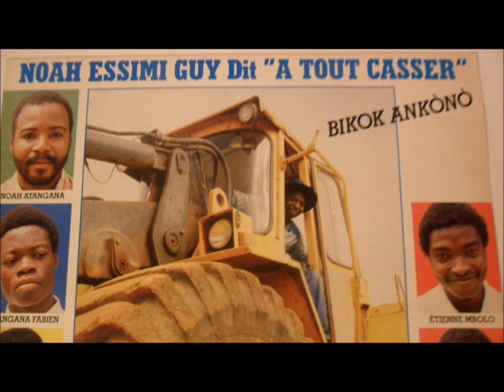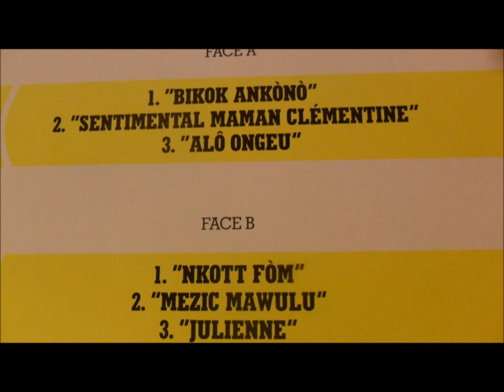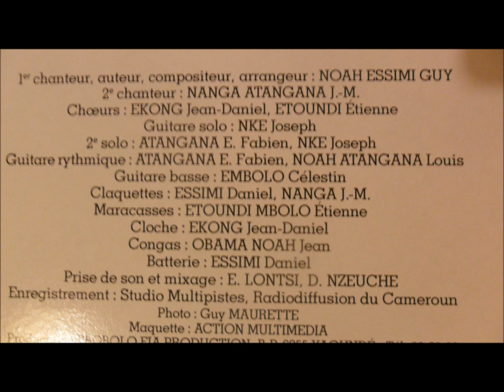Noah Essimi Guy - nkott fom (Bikok Ankono - Ebobolo Fia 1986)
Basse: Embolo Celestin
Batterie: Essimi Daniel
Guitare Solo: Nke Joseph, Atangana E. Fabien
Guitare rythmique: Atangana E. Fabien, Noah Atangana Louis
Chanteur, auteur, compositeur, arrangeur: Noah Essimi Guy
2eme chanteur: Nanga Atangana J-M
Choeurs: Ekong Jean Daniel, Etoundi Etienne
Congas: Obama Noah Jean
Cloche: Ekong Jean-Daniel
Maracasses: Etoundi Mbolo Etienne
Claquettes: Essimi Daniel, Nanga J-M